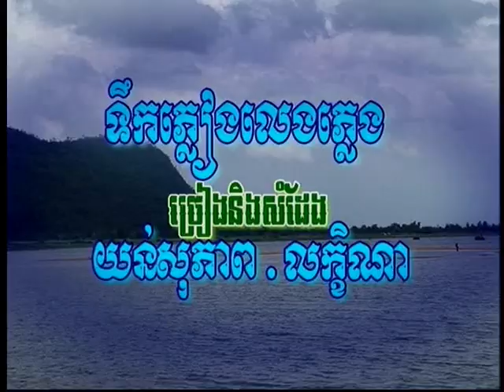Tirk Plearng Leng Pleng